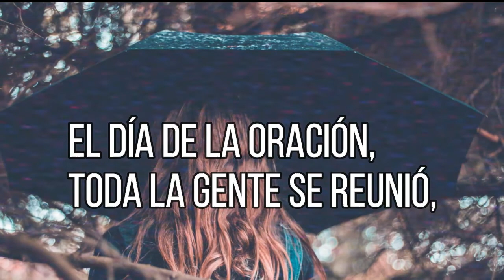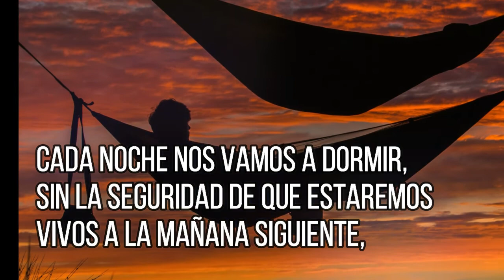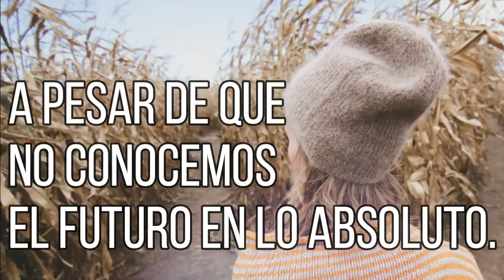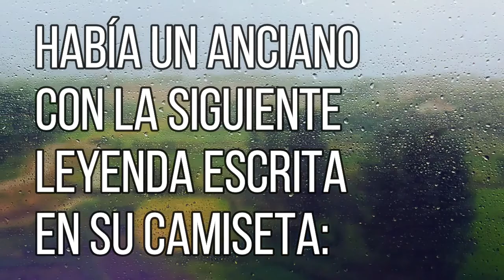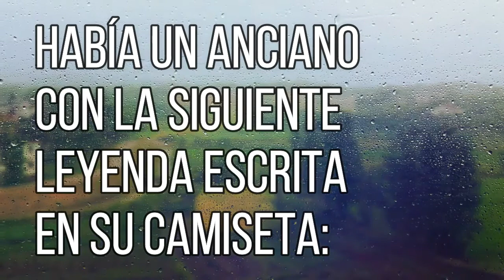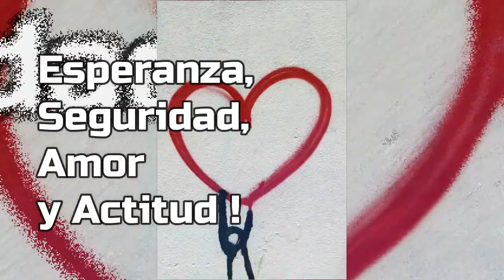6 Pequeñas Reflexiones de la Vida para seguir Adelante (Musica sin copyright ) para videos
6 frases motivacionales de motivación personal y motivación para emprendedores

Musica sin copyright:
emotional piano

Espero te gusten estas seis pequeñas historias, son tan pequeñas que sólo te tomará un minuto leerlas.
1.- Un día los hombres del pueblo decidieron orar para pedir que lloviera. El día de la oración, toda la gente se reunió, pero solo un niño llegó con paraguas.
*Eso es FE*.
2.- Cuando avientas a un bebé en el aire y se ríe es porque sabe que lo atraparás de nuevo.
*Eso es CONFIANZA*
3.- Cada noche nos vamos a dormir, sin la seguridad de que estaremos vivos a la mañana siguiente, y sin embargo ponemos la alarma para levantarnos. *Eso es ESPERANZA*
4.- Hacemos grandes planes para mañana a pesar de que no conocemos el futuro en lo absoluto.
*Eso es SEGURIDAD*
5.- Vemos el sufrimiento en el mundo y a pesar de ello nos casamos y tenemos hijos.
*Eso es AMOR*
6.- Había un anciano con la siguiente leyenda escrita en su camiseta: “No tengo 70 años, Tengo 16 con 54 años de experiencia”.
*Eso es ACTITUD*
Vive tu vida así, con Fe, Confianza, Esperanza, Seguridad, Amor y Actitud !